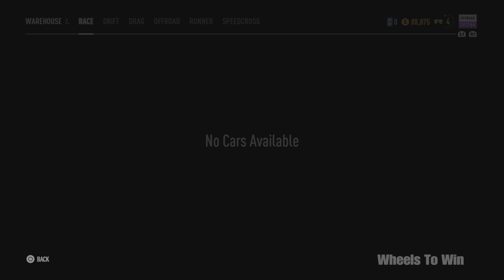Need for Speed: Payback - Part 8 PS5 4k 60FPS HDR | Ray tracing Gameplay (Full Game)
Wheels To Win (WTW) is a YouTube channel dedicated to the world of video gaming, offering a daily dose of Gameplays, Walkthroughs, Guides, and comprehensive insights into video games. Our channel is a treasure trove of diverse video content related to gaming, including full gameplay sessions, step-by-step guides for conquering game levels, in-depth tutorials to unravel game mechanics, and a wealth of other gaming-related information.

We take pride in catering to passionate gamers who crave intricate details about their beloved titles. Alongside immersive gameplay and walkthroughs, Wheels To Win (WTW) also delivers video game reviews, updates on the gaming industry, and invaluable tips and tricks to enhance your gaming experience.

In essence, our channel is a haven for gaming enthusiasts, offering a rich source of knowledge about the latest releases and beloved classics.